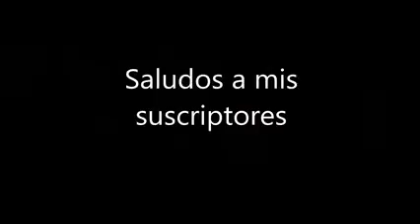Actores que te patean el traser0